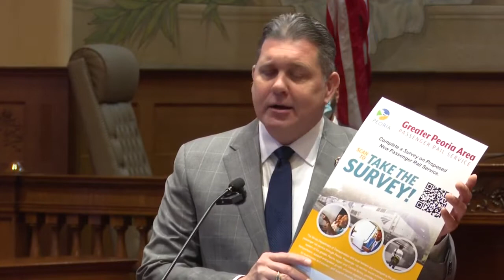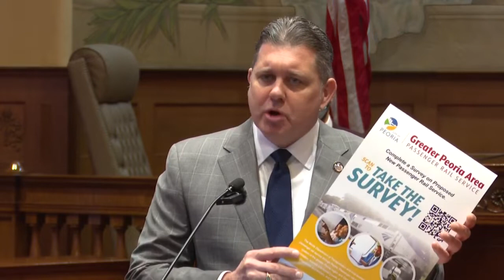Mayor Dr. Rita Ali gives update on Peoria passenger rail